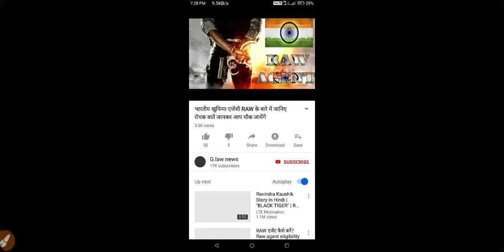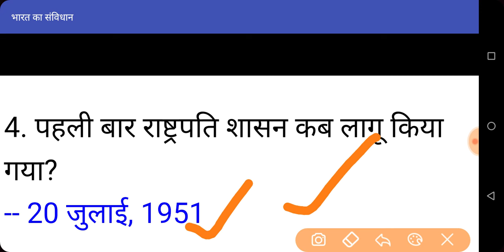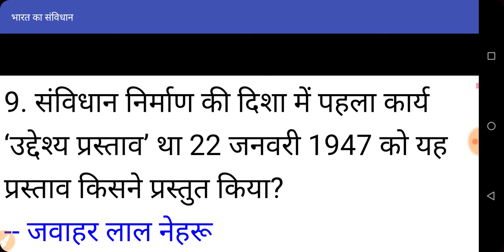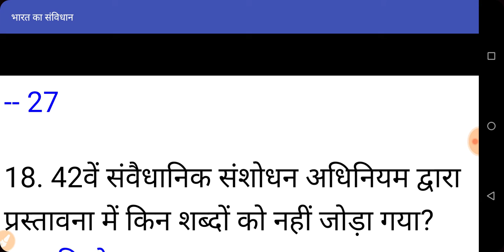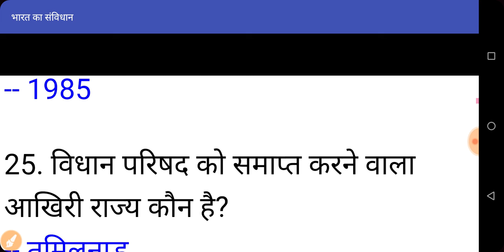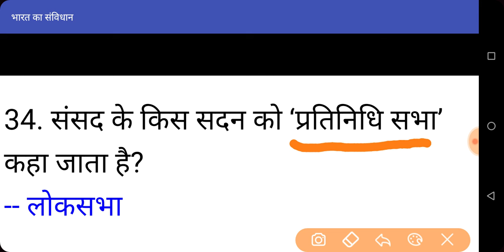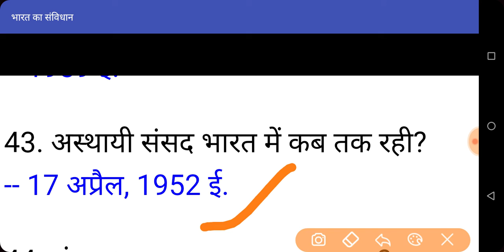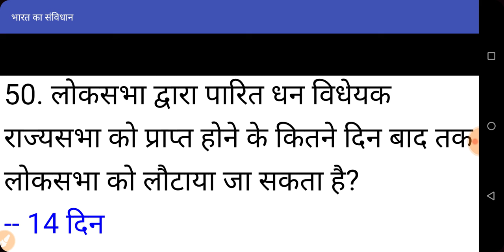भारत के संविधान के बारे में महत्वपूर्ण जानकारी पीछे की तैयारी के लिए पहला पेपर जरूर देखें मदद करेगा